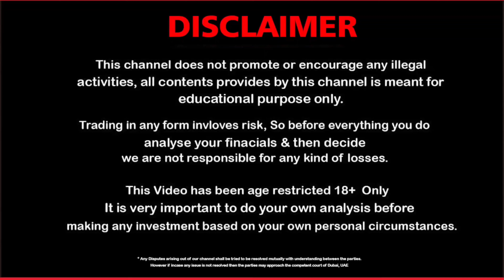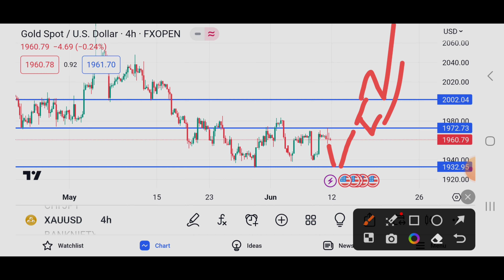Weekly forex trading XAUUSD (Gold) technical Analysis 12 June 2023-16 June 2023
🔰FOREX A TO Z KNOWLEDGE WATCH VIDEO⤵️

Weekly forex trading XAUUSD (Gold) technical Analysis 27 March 2023-31 March 2023
Weekly forex trading XAUUSD (Gold) technical Analysis 20 March 2023-24 March 2023
Weekly forex trading XAUUSD (Gold) technical Analysis 13 March 2023-17 March 2023
Weekly forex trading XAUUSD (Gold) technical Analysis 6 March 2023-10 March 2023
Weekly forex trading XAUUSD || XAU/USD Gold technical Analysis 29 January 2023
Gold weekly forecasts
Gold daily forecasts
Gold scalping forecasts analysis